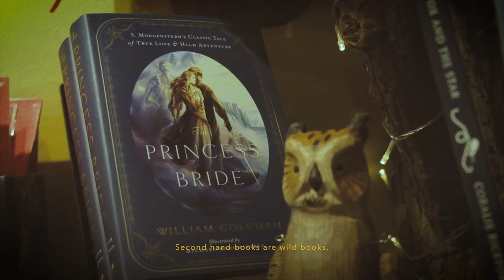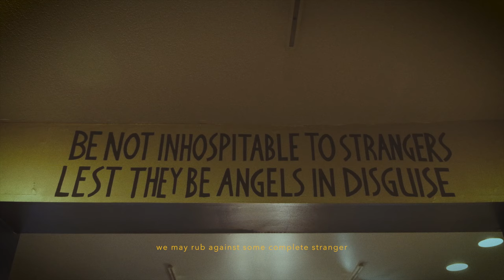Ep 6 | Old Fox Books, Annapolis, MD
Bookstore Tour | Episode 6 of the Book Lovers Series presents Old Fox Books, in Annapolis, MD.